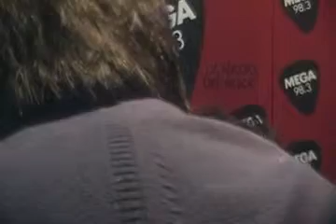Gazpacho en Megadelivery 3